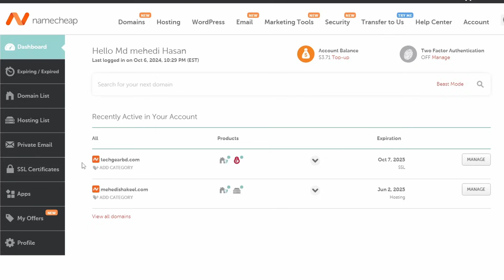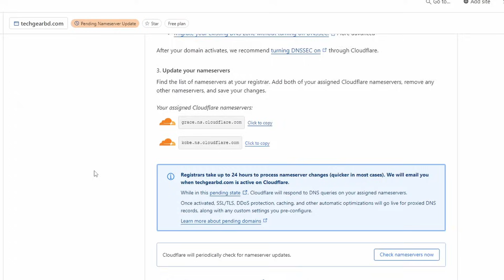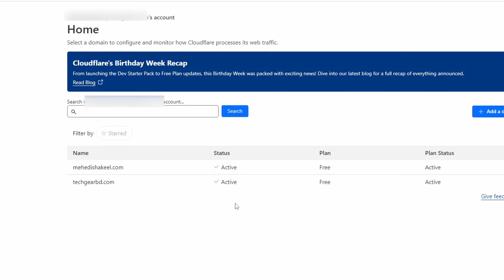How To Setup Cloudflare DNS For an Website 2024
How To Setup CLoudflare DNS on Any Domain? Hey Guyz, Here is how to setup Cloudflare DNS for your domain name. Updated tutorial for 2024. In this video, i will show you step by step adding cloudflare dns nameserver to your domain. I hope you will like this video.